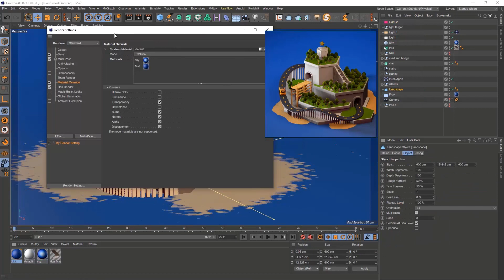【Tutorial Trailer】An Animated Room for Motion Graphics & A Fun 3D Island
An Animated Room for Motion Graphics & A Fun 3D Island

Join 3D Artist Paul Olusola in this session where he will show you how to create a animated room for motion graphics and a fun 3D island illustration using Cinema 4D. whether you already know how or want to learn. You will have a solid understanding of his process as well as suggestions for enhancing your 3D illustration.